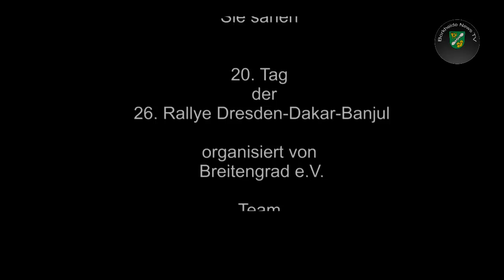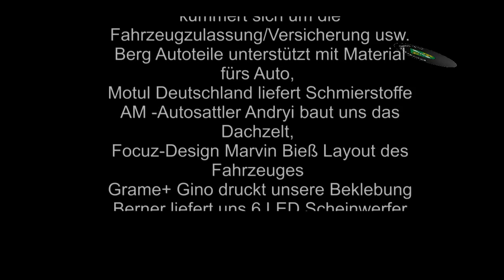Team B2B racing bei der Rallye Dresden -Dakar-Banjul letzte Etappe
Tag 20; kurz vor dem Ziel; Magenprobleme nach Malariaprophylaxe; "Hans" hat´s geschafft; das Team ist noch eine Woche in Gambia und kommt am 09.12. wieder nach Hause